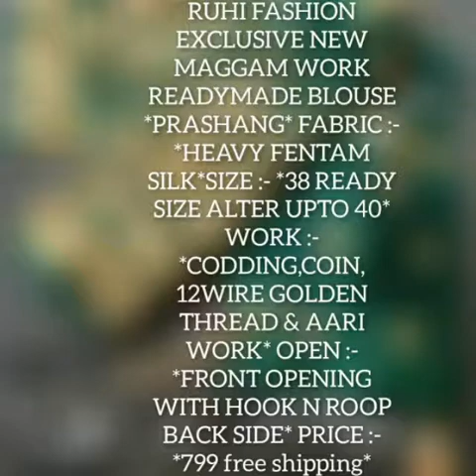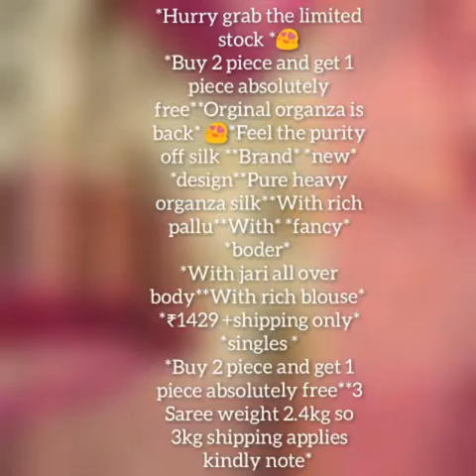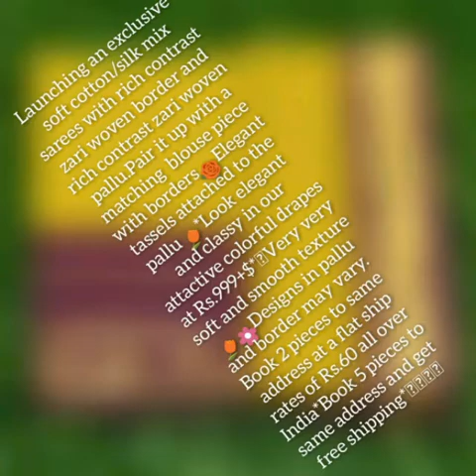Aari stitched blouse/silk Saree/kanchipuram/organza/kora muslin/soft cotton/pattu saree/pure linen 😍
👇👇😍New sarees collection 👇👇😍

👉Maggam work readymade blouse
👉Gadwal handloom kanchipuram silk saree
👉 Original organza silk saree (buy 2 pieces and get 1piece free)
👉kora muslin silk (grand weaving all over the saree)
👉 Soft cotton silk weaving with beautiful weaving butta & contrast Patti
👉 Soft silk with beautiful pure zari weaving comes with contrast weaved border & beautiful rich weaved blouse
👉Linen organza saree with foil printed cotton tussle on pallu blouse- silver silk blouse( free oxidise beautiful pandel)
👉Soft Cotton/ silk mix saree ( kalyani pattu saree)

(please avoid calling)

For daily updates join my whatsapp group link